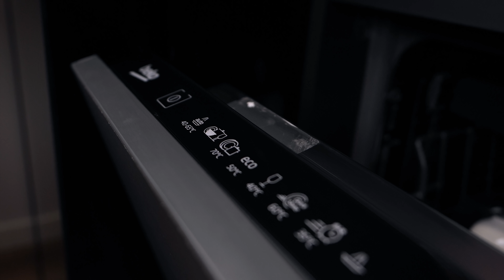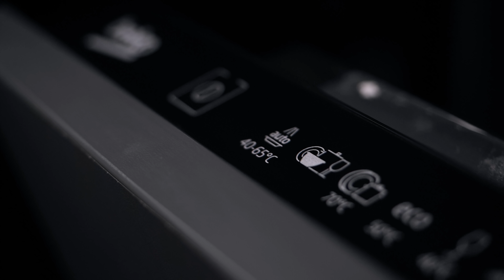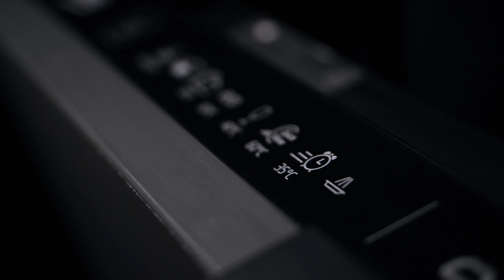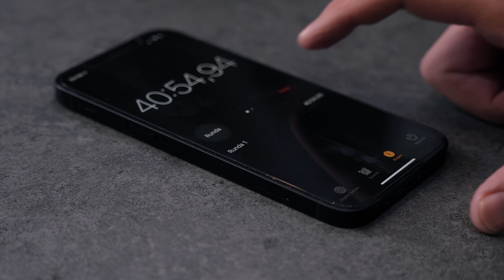CZŁOWIEK vs ZMYWARKA - ile kosztuje zmywanie ręczne i w zmywarce? Co jest tańsze?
Zmywanie ręczne czy zmywanie w zmywarce? Co jest tańsze i jaki jest koszt zmywania Postanowiłem to sprawdzić i przy użyciu inteligentnego gniazdka oraz aplikacji monitorowałem zużycie energii elektrycznej oraz wody przez moją zmywarkę. Później postanowiłem zmierzyć się z nią i sprawdzić ile będzie kosztować zmywanie ręczne!

Mam nadzieję, że ten nietypowy odcinek się Wam spodoba :D Jeśli tak to proszę zostawcie łapkę w górę i jakiś komentarz! To ważne dla mnie oraz pozwala dotrzeć do większej ilości odbiorców!

Partnerem odcinka jest BEKO

Rozdziały:
0:00​​​ wstęp
0:26 sposób pomiarów​ i ile kosztuje prą
0:46 ile kosztuje prąd, woda oraz detrgenty
3:22 klasy energetyczne zmywarek
3:52 ile kosztuje zmywanie w zmywarce
7:00 struktura kosztów zmywarki w skali miesiąca
8:11 zmywanie ręczne - wstęp
9:09 zmywanie ręczne
9:35 ile kosztuje zmywanie ręczne
11:27 zmywanie ręczne w skali miesiąca